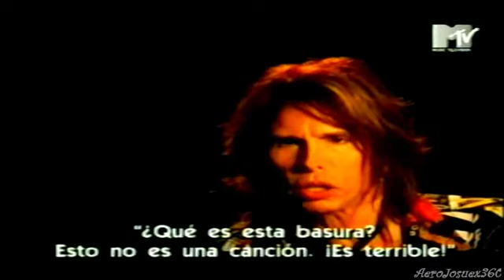Aerosmith - MTV Icon (Full Show) Español P4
Aerosmith fue elegido como el "Icon" del 2002; el ícono de MTV, que con su música, videos y cultura han influenciado a muchos. En homenaje, se televisó toda su historia a todo el continente hispanohablante. Desde sus comienzos a principios de los 70, pasando por sus mas de 3 decadas de carrera.
Para su conmemoración, MTV reunió a algunos de los artistas más famosos del momento, muchos que han sido fuertemente influenciados por su música, para un homenaje. El programa fue grabado en Los Angeles el 14 de abril y fue transmitido por MTV Latinoamérica el jueves 9 de mayo, a las 22 horas en todo el continente.
El especial incluyó presentaciones de artistas, que hicieron canciones de Aerosmith, en vivo como Train (Dream On), Kid Rock (Mama Kin & Last Child), Pink (Janie's Got a Gun), Papa Roach (Sweet Emotion) y hasta Shakira entre otros, quien cantó una versión muy especial de "Dude Looks Like a Lady" junto a STEVEN TYLER. Para la apertura del show, el testimonio estuvo a cargo de Janet Jackson, la homenajeada del año pasado. Tambien podemos ver a Eminem saludando a Aerosmith y explicando porque uso "Dream On" como cover. Ja Rule, Nelly, DJ Clue y Sun 41 hacen la "re-make" del video "Walk This Way" de 1986 que Aerosmith hizo con Run-D.M.C.; Metallica se toma unos minutos para agradecer la gran influencia que tuvo Aerosmith en su carrera musical.
Terminando el especial, Jennifer Aniston y Liv Tyler presentan a AEROSMITH que hacen vibrar al estudio de Sony durante un poco mas de 10 minutos, interpretando Movin' Out, Toys In The Attic, Cryin', Girls of Summer y Train Kept a Rollin'.